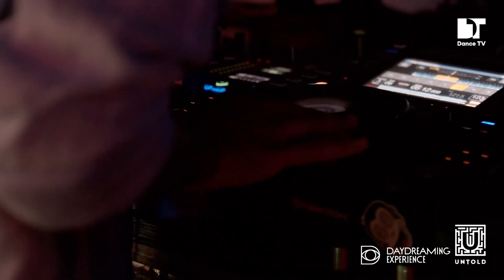Marwan Dua | Untold Festival x Daydreaming stage 2022 | Cluj-Napoca (Romania)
With a diverse and distinctive sound, Marwan Dua has been delivering a fresh curated narrative flow while channeling an eclectic mix of world harmonies and electronic music. An active member of the underground music scene in Cluj-Napoca, Marwan Dua has been building a close-knit community under his Dubious Underground Association ever since 2005 and has created one of the best-known party concepts, Daydreaming
Experience. Marwan Dua started mixing hip-hop, funk, soul, dub, and broken beats, touring with rap artists at the start of his career, circa 2003. He wanted to make his mark on the underground scene in Cluj-Napoca and Romania, and founded Dubious Underground Association, in order to create and promote urban culture events. In the years since Dua has organized more than 100 events in Romania.

Marwan.dua.